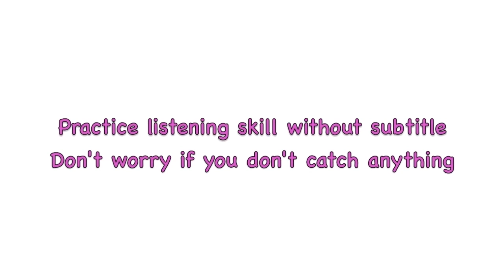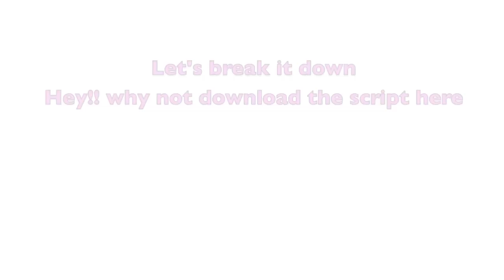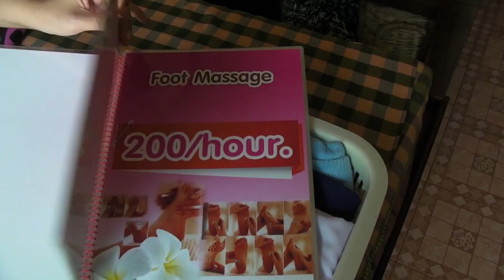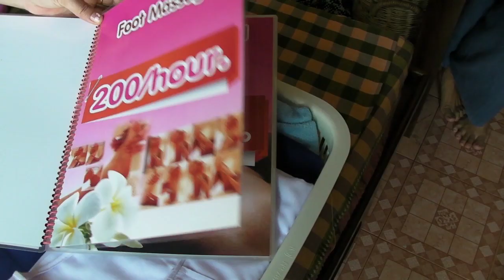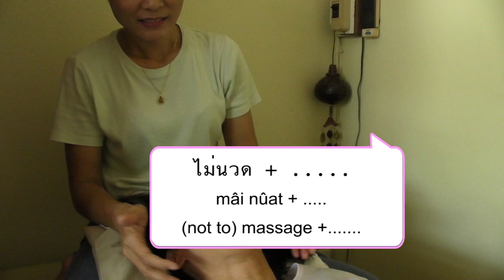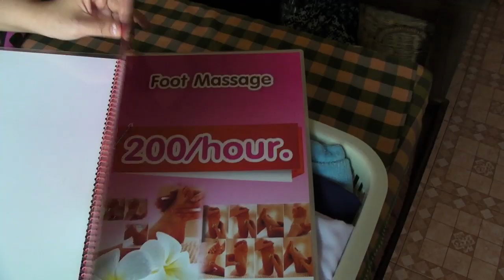Thai lesson : How to get a massage in Thailand